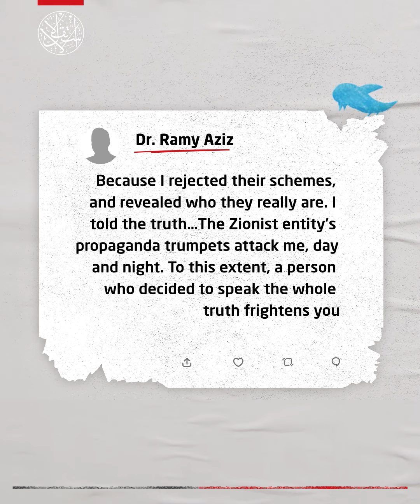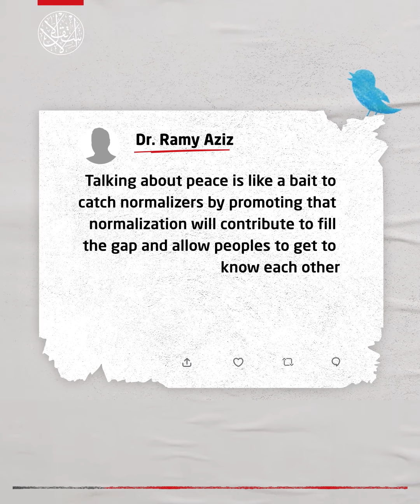Repenting of Normalization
He retreated from normalization, so they declared war against him. What is going on between activist Ramy Aziz, Edy Cohen and Meir Masri?